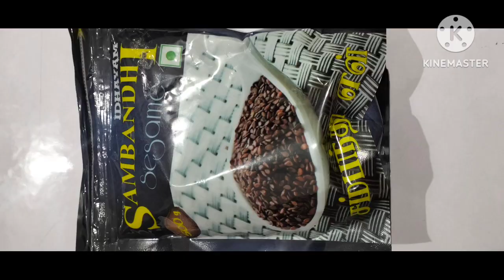Sesame Seeds Powder or sweet Ellu podi ಬಾಣಂತಿಯರಿಗೆ ಸಿಹಿ ಎಳ್ಳು ಪುಡಿ